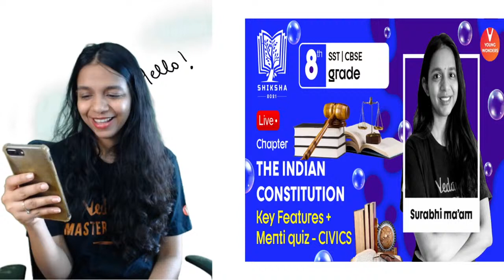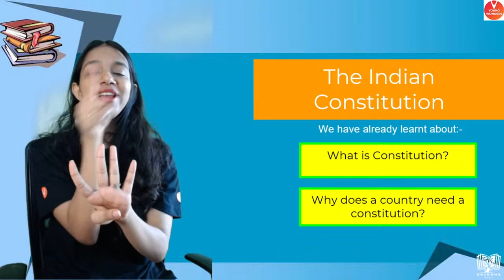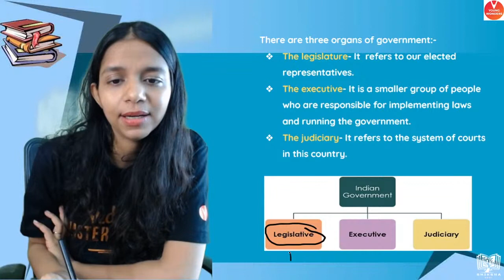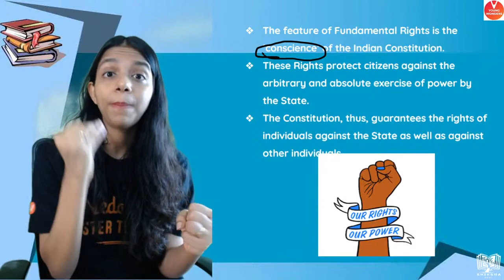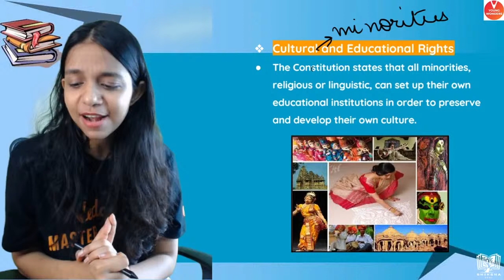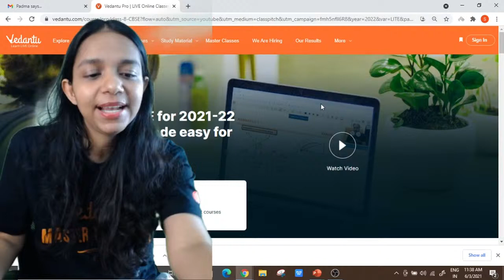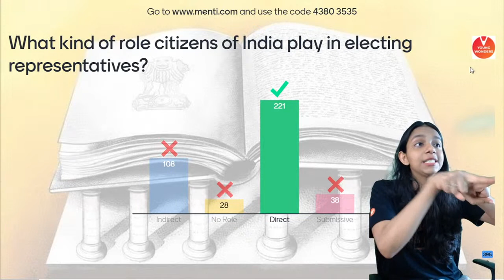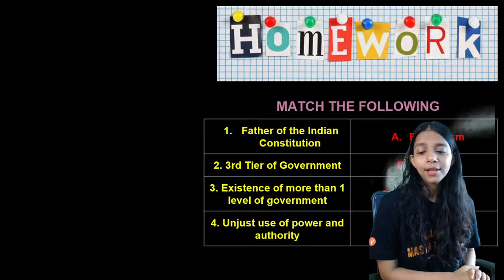The Indian Constitution | Key Features & Menti quiz | Class 8 Civics Chapter 1 | Surabhi Ma'am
The Indian Constitution | Key Features & Menti quiz | Class 8 Civics Chapter 1 | Surabhi Ma'am - The NCERT Solutions For Class 8 Civics Chapter 1. This Session Contains Questions, Answers, Images, Explanations Of The Complete Chapter 1 Titled The Indian Constitution Of Civics Taught In Class 8 By Surabhi Ma'am